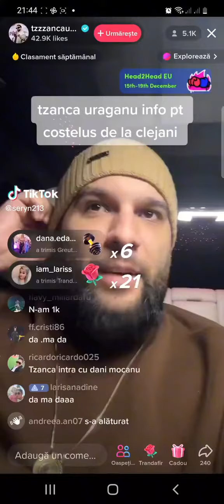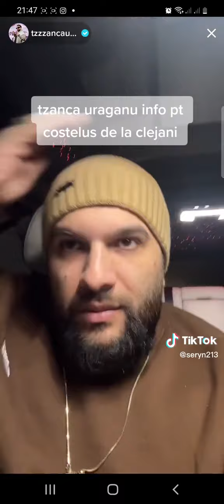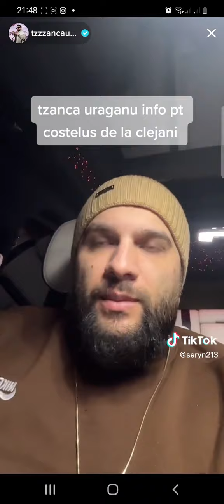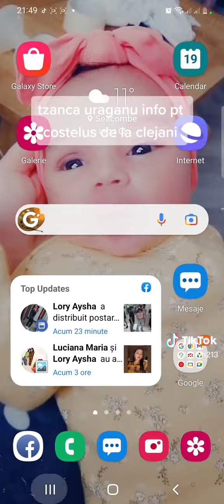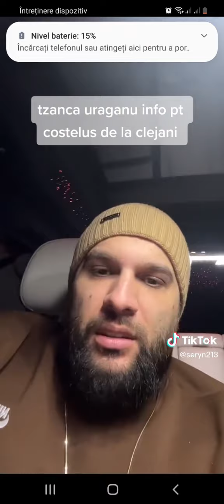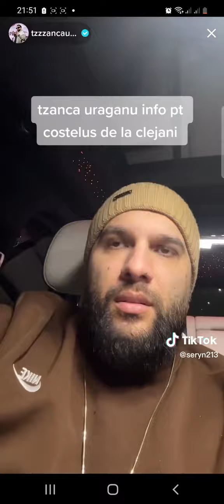Tzanca Uraganu ⭕️Live stream pe tiktok înjură pe tiktok